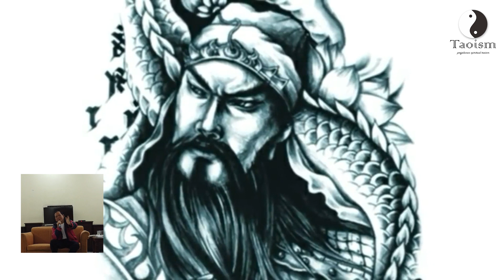Nilai Diri !!! by Flyming lika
Kwan Kong salah satu Dewa Favorit .manusia terakhir yg mencapai kesempurnaan dan menjadi Dewa. bagaimana kisah nya dan hal apa aja yg menjadi penentuan . Mari kita simak mengenai Nilai Diri seorang Kwan Kong